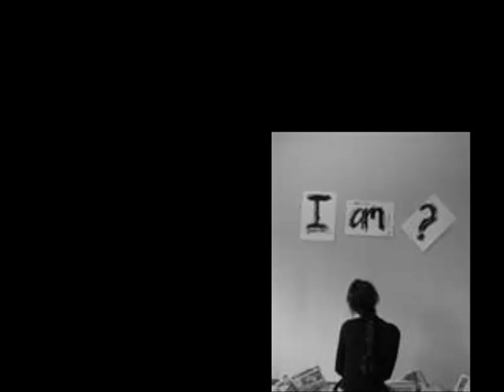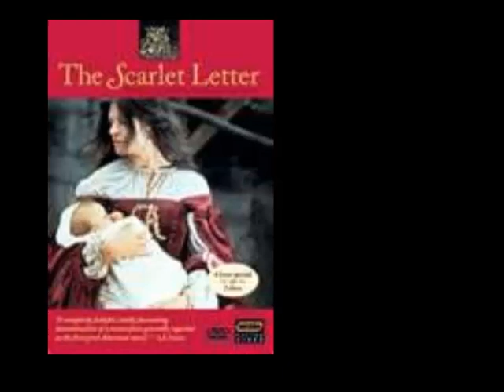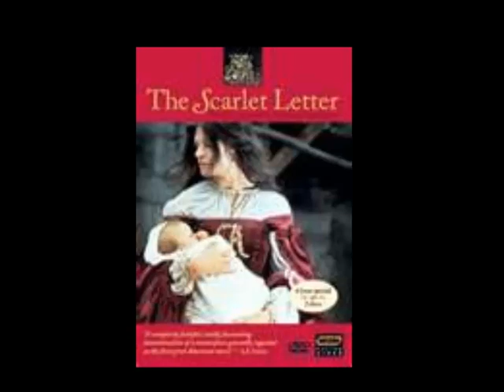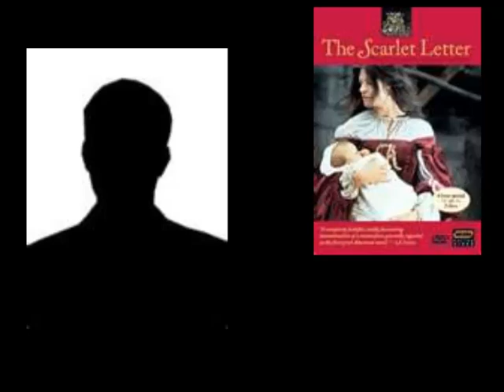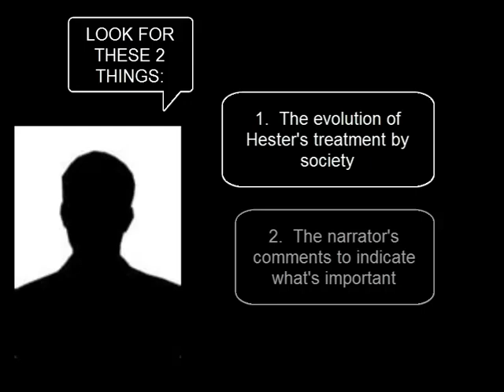-The Custom House-: An Overview of the Introduction to The Scarlet Letter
This video provides a brief biography of Nathaniel Hawthorne followed by a summary and analysis of the introduction to The Scarlet Letter, -The Custom House.-